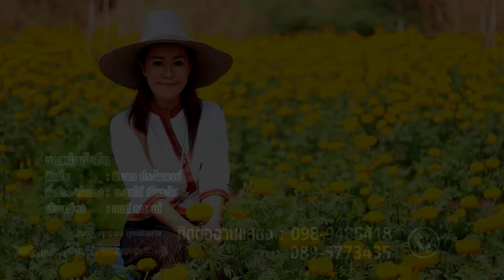ขอแฟนฉันคืน : พิมพร ประไพพงษ์ [OFFICIAL MV]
พิมพร ประไพพงษ์
คำร้องทำนอง : อ.สุดโก้ เจียระไน
เรียบเรียง : นนท์ อานนท์
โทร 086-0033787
▶ รีบถ่ายเอ็มวี มินิซีรี่ หรือทำทีเซอร์
▶ รับทำLyrics version
▶ บันทึกถ่ายทำงานแสดงสด พิธีการต่างๆ
▶ ตัดต่องาน ผลิตรายการทีวี
▶ อื่นๆอีกมากมาย